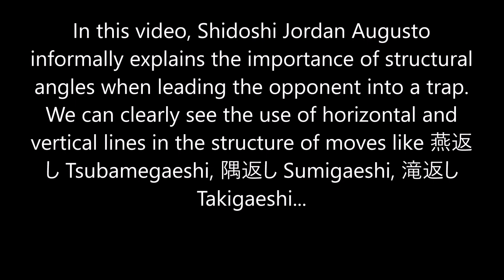Ogawa Ryu 鎖鎌 - Kusarigama / Explanation 重り打ち Omori Uchi - Shidoshi Jordan Augusto Important Details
鎖鎌 - Kusarigama / Explanation 重り打ち Omori Uchi - Shidoshi Jordan Augusto - Important Details